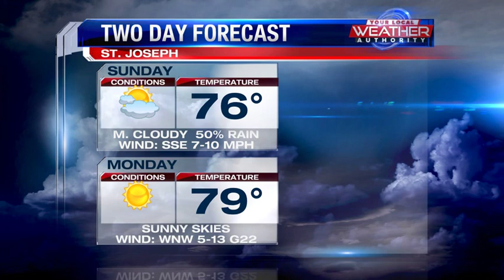Stormy Night, But It Gets Better Sunday